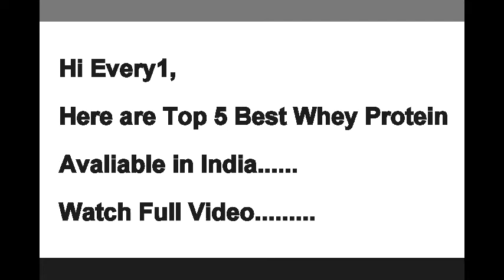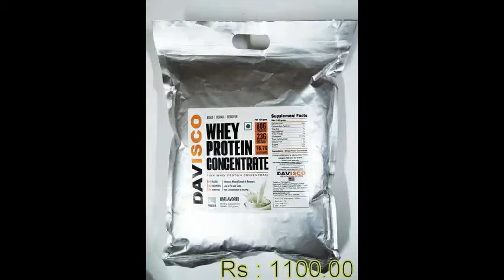Best Whey Protein in India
Hi